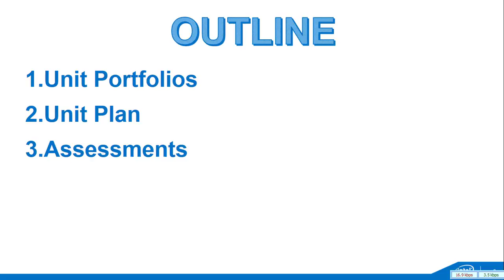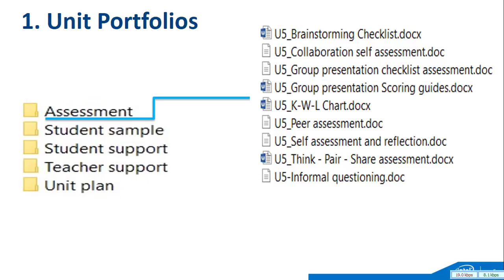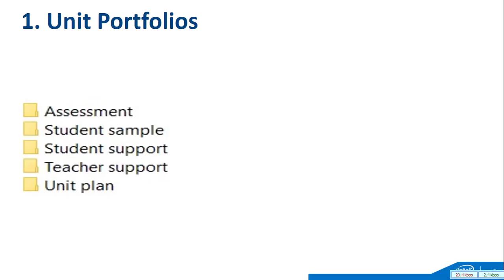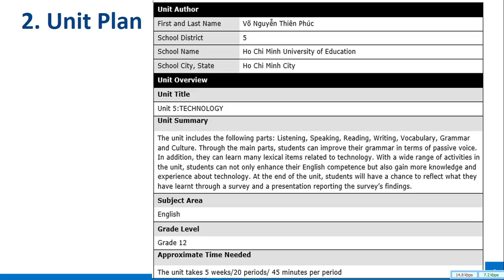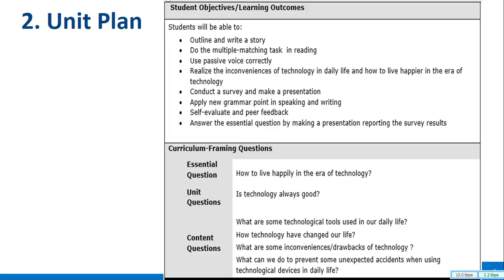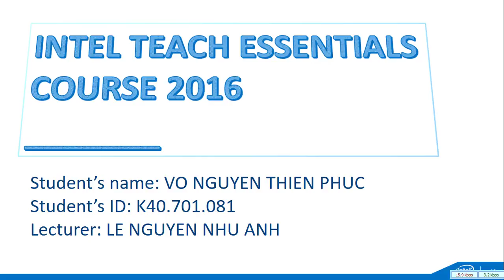INTEL 2016 MIDTERM ASSIGNMENT VO NGUYEN THIEN PHUC 40701081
Intel Teach Essetials Course 2016 Midterm Assignment
Student's name: Võ Nguyễn Thiên Phúc
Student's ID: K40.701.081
Lecturer: Lê Nguyễn Như Anh (MA)